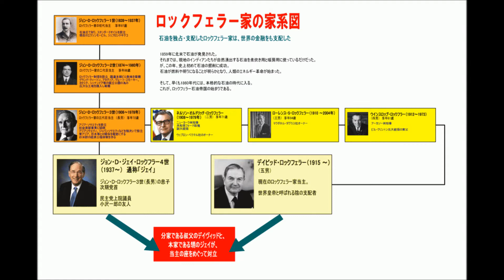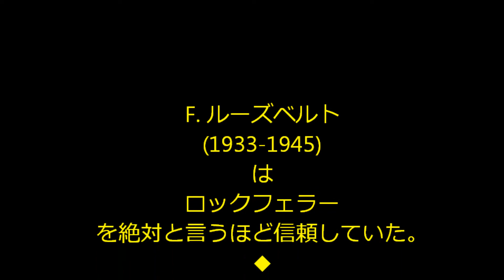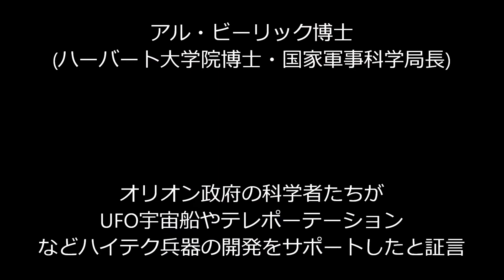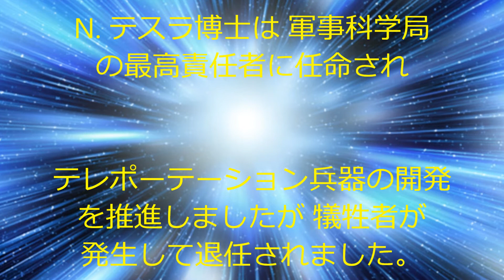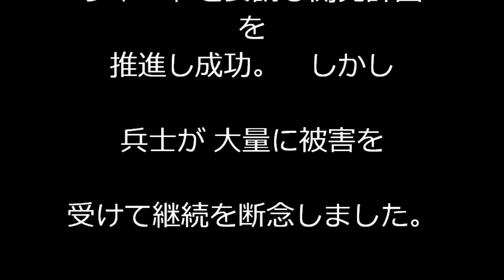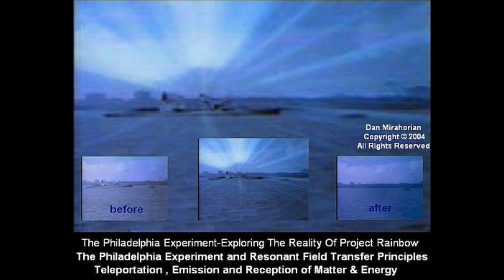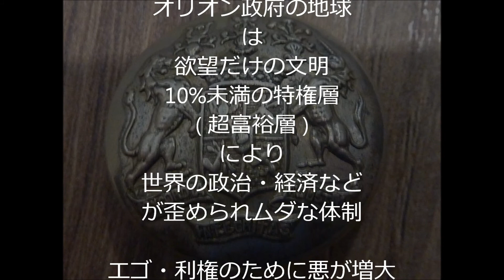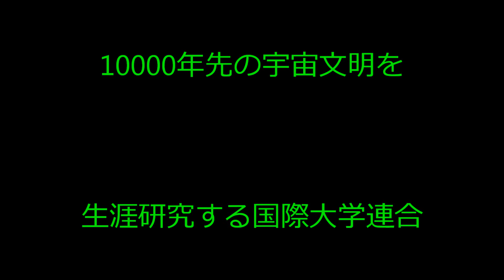04--レプタリアンとルーズベルト政権=NFS=Ngo未来大学院=NGO FUTURE SCHOOL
1933年に誕生したルーズベルト政権は 当初からレプタリアン=オリオン政府との関係が 指摘されました。　ルーズベルト政権は 米国政権史上もっとも長期にわたる12年間の政権であり しかも 海軍との関係でオリオン政府の一員であるグレイ種族との関係も 1913年に海軍次官に着任してまもなくして太い関係が 出来上がったとされています。
　　簡単に言えば ルーズベルト政権は もっとも独裁的であり オリオン政府( 最高権力はレプタリアン種族 )の指令のもとで　その部下だったロックフェラー族の入閣は 自然の成り行きとされ したがって 米国家の私物化も かなり緻密な工作の跡が 指摘されてきました。
　　ルーズベルト政権の誕生は 国家の私物化のスタート。つまり 地球外政府のオリオン政府の関与を許し米国民の主権を軽視した中で展開され　戦争ビジネスでロックフェラー族などは ボロ儲けし所得が 増大しました。
　と言うことは 超富裕層のための政策を推進し 特に オリオン政府( レプタリアンが 最高権力 )との関係からは ハイテクな兵器のサポートを常に受けて世界支配の戦略の具体化を推進することとなりました。
　しかし 彼らの関与をぼかすためにUFO-ETI政策で 情報の隠ぺい工作を推進し 現在でも継続することとなりました。その延長線として格差貧困を放置して超富裕層のための物欲な地球文明を構築したとの新しい学説が 提起されました。
　以下 皆様の自主的な生涯教育活動として そして 貴重な地球ライフの充実のために ご活用ご利用下さいませ。皆様の生涯にわたる学習・研究etcの発展を心より御期待しております。今後とも どうぞ よろしく お願いいたします。